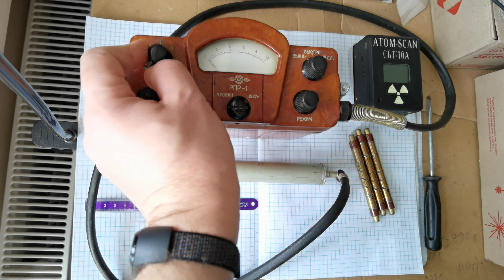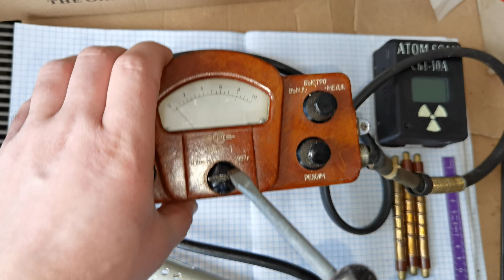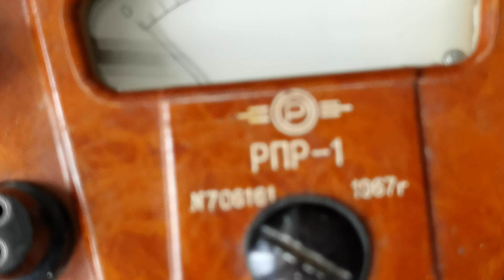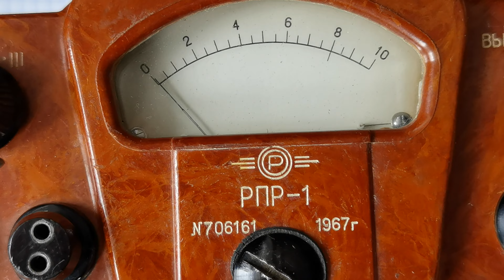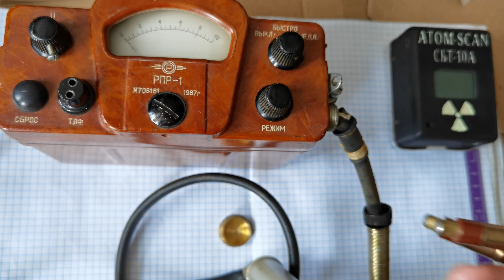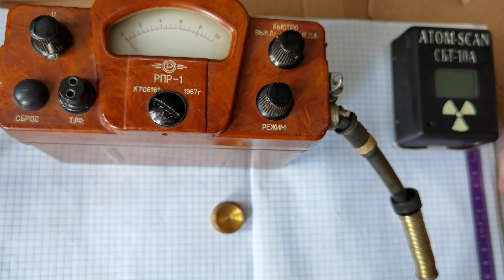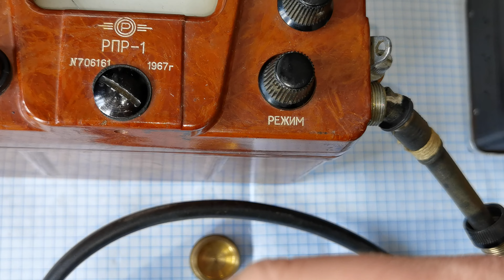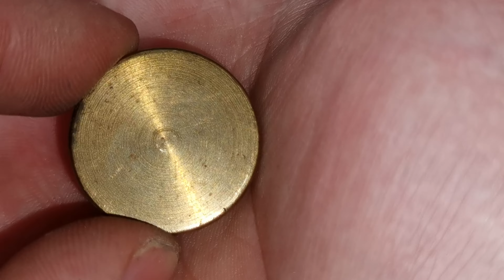☢☢ ATOM-SCAN.com КУПЛЮ Радиометр ДП-5М РПП-1 РГН-1 РПР-1 СРП-2 Дозиметр Счетчик Гейгера СТС-5 СБМ-20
РПР-1 розшифровується як: (Руднично Поисковый Радиометр).
☢️ магазин ATOM-SCAN.com
☢️ магазин A.T.0.M.

послуги:
-дозиметрія;
-гамма-спектроскопія;
-Розробка продаж та поставка обладнання;
-оренда обладнання;
-діагностика обладнання;
-обслуговування обладнання;
-консультації.

детальна стаття:
як правильно вибрати дозиметр у 2024 році:

КУПИТИ можна тут:
весь список наявності ДОЗИМЕТРИЧНОГО обладнання в Україні, з відео кожного товару:
1) Atom-scan.com
2) atom-scan.olx.ua/uk/
3) ogolosha.ua/uk/shop/shop-184289/